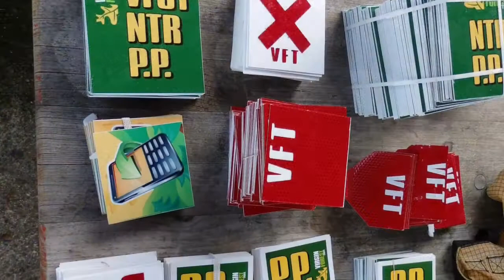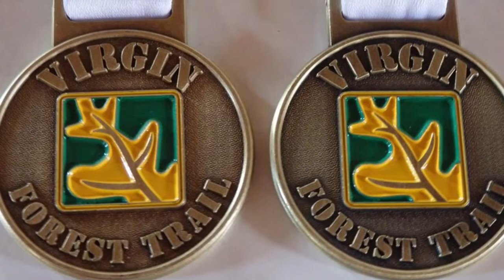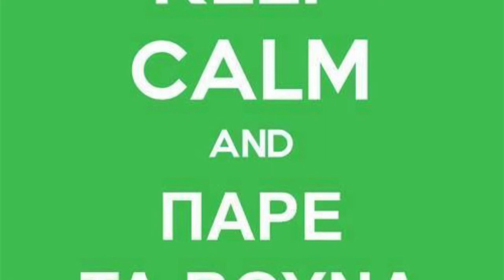Παρανέσθηση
Virgin Forest Trail